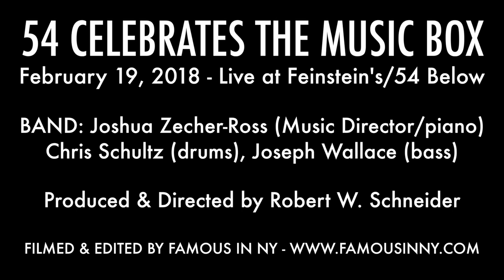Tovah Feldshuh - “No Time At All” (Pippin; Stephen Schwartz)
54 CELEBRATES THE MUSIC BOX

BAND: Joshua Zecher-Ross (Music Director/piano), Chris Schultz (drums), Joseph Wallace (bass)

Produced & Directed by Robert W. Schneider